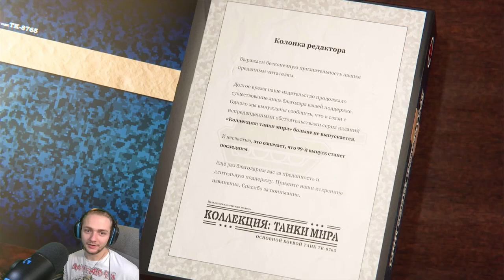QUITE MAN, INNOCENT HOBBY | Tekken 8 Dragunov Episode